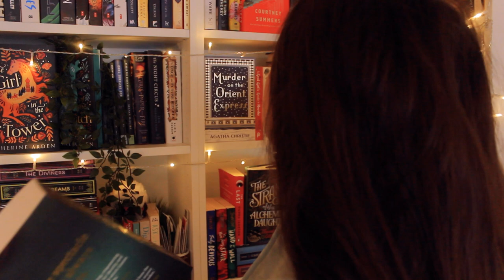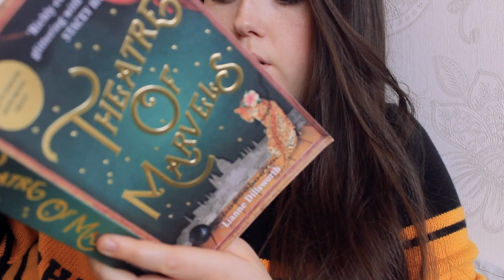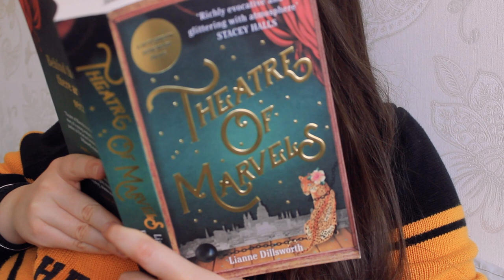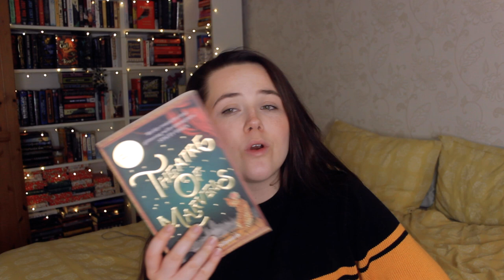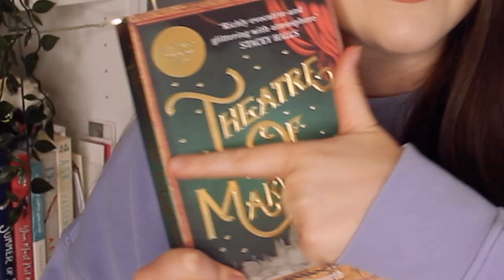UNWRAPPING BOOKS PICKS WHAT I READ! 🎁wrapped up revamped - episode 7! june reading vlog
let's unwrap a book together and read it!